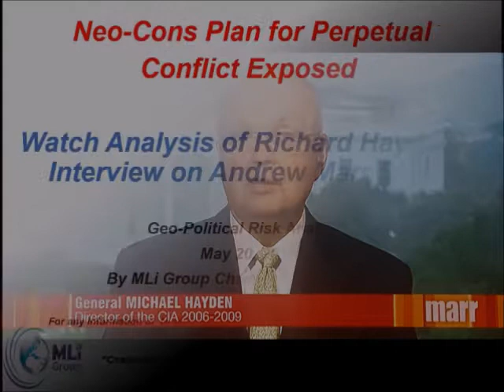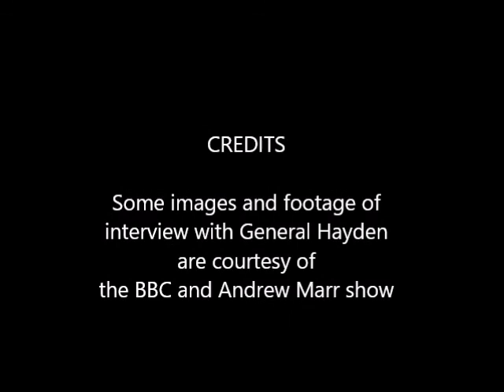Former CIA Director Michael Hayden Exposes Trump & Neo-Cons Plan For Perpetual Conflict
Watch Analysis by Khaled Fattal, MLi Group Chairman, of Richard Hayden’s Interview on BBC's Andrew Marr Show May 20, 2018 Exposing Trump & Neo-Cons Plan For Perpetual Conflict.

MLi Group Geo-Political Risk Analysis May 20, 2018.
Some Images and footage courtesy of BBC and Andrew Marr Show.